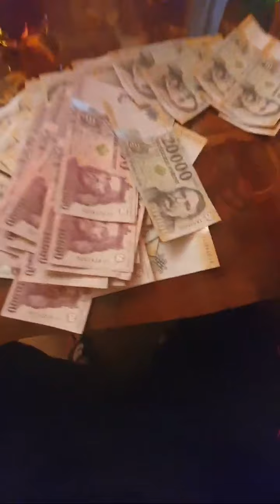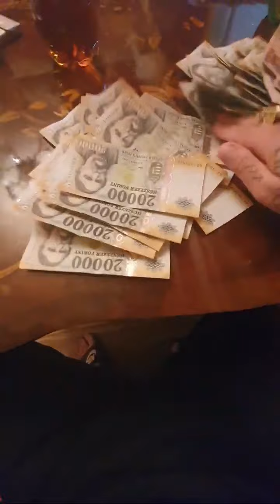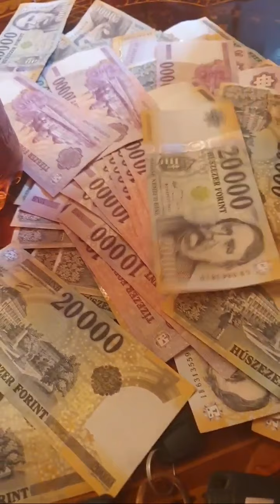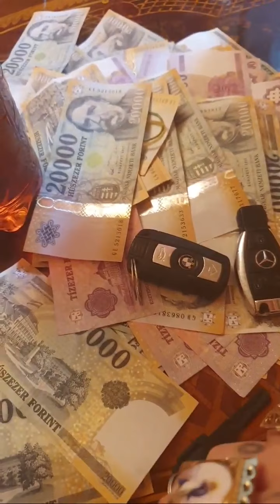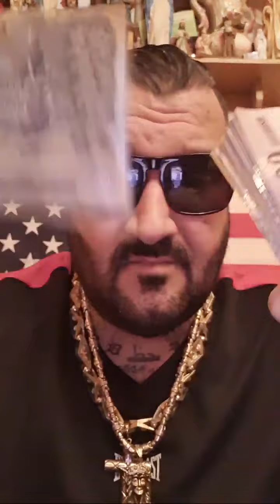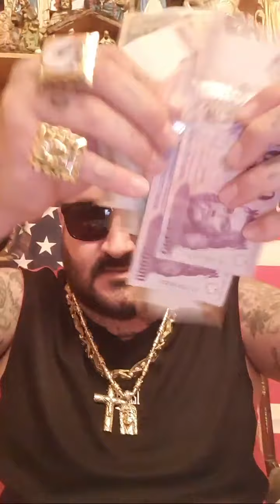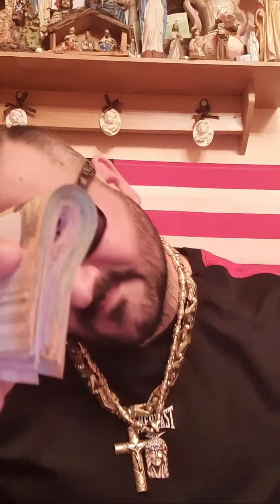Rugós Beke - Kerti Törpe 2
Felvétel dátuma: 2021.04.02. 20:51